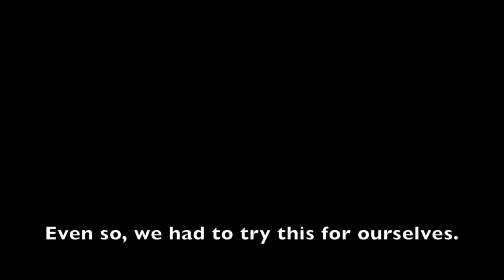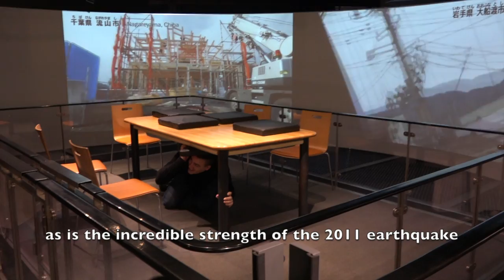Experiencing a simulation of the Great Kanto and 2011 Tohoku Earthquakes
We visiting the Safety Learning Center in Ikebukuro, Tokyo, to try out their earthquake simulator.